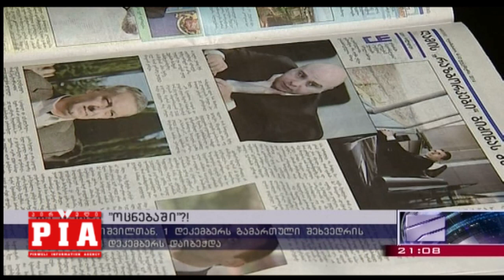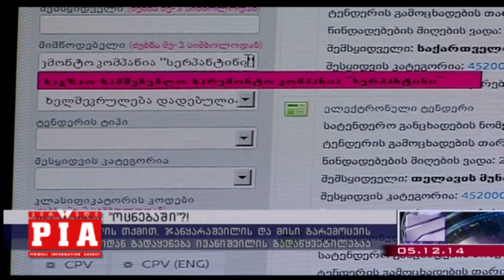რა მოხდა ,,ოცნებაში''?!